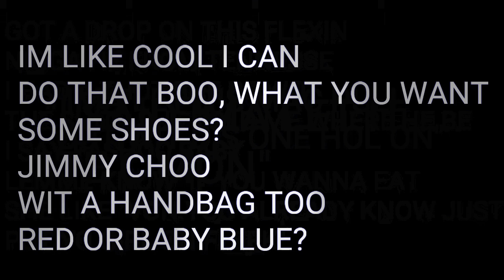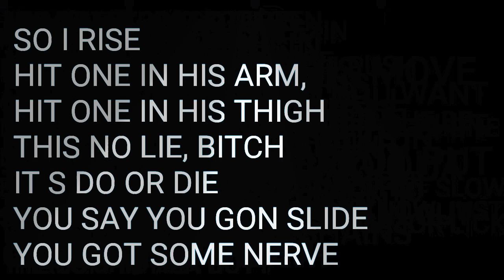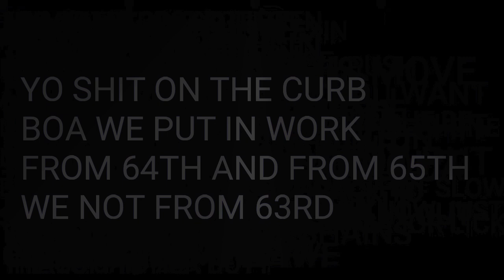KING VON-CRAZY STORY (LYRICS)*I Do Not Own Copyrights*